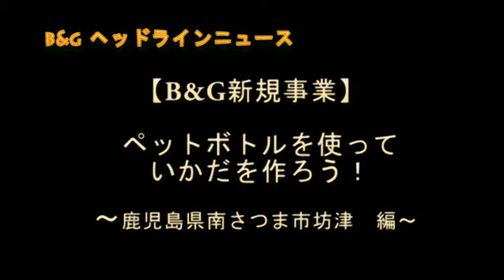B&Gヘッドラインニュース ペットボトルでいかだを製作！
Ｂ＆Ｇ財団の2018年度新規事業「ペットボトルいかだ作り」！
今夏、北海道せたな町、山口県長門市、鹿児島県南さつま市の3自治体で実施されます。
6月14日、鹿児島県南さつま市で、坊津学園の授業の一環でペットボトルいかだを製作しました。ぜひご覧ください。